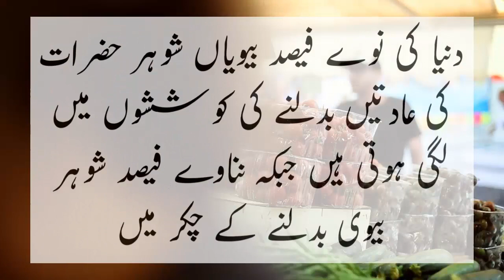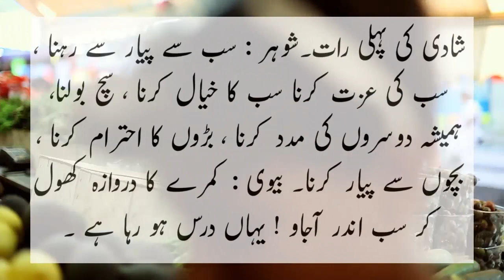Shadi ki pahli rat ko bivi kya boli sohar ko Jokes by Ntv Urdu 2023